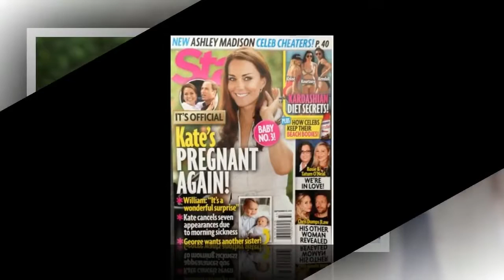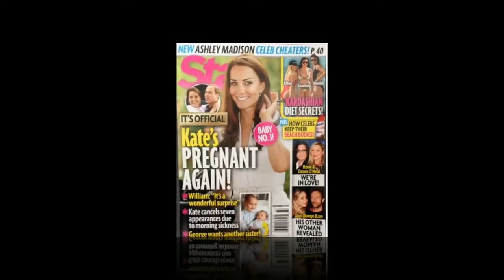Kate Middleton and Prince William’s third baby due Birth date predictions and latest name rumours